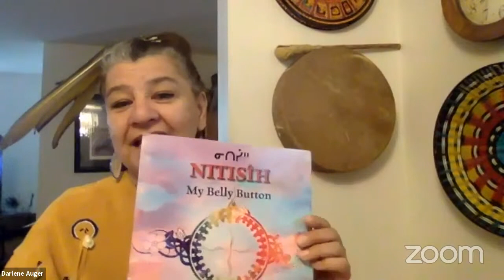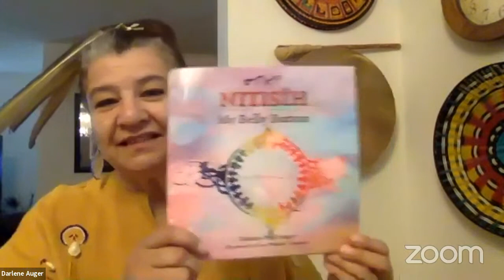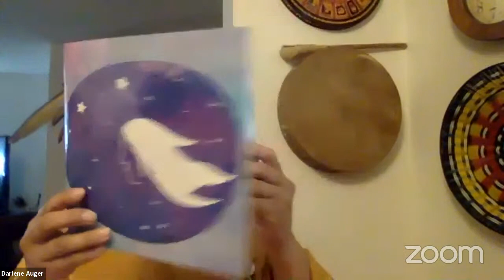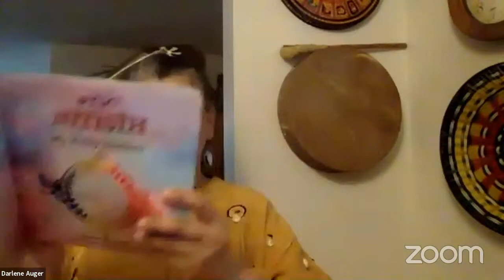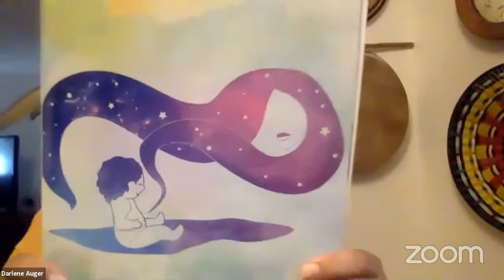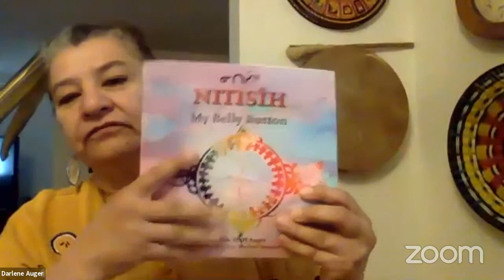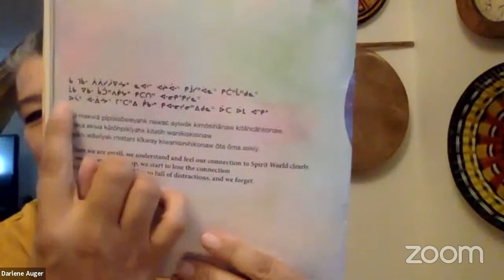Live: National Indigenous History Month: Darlene Auger